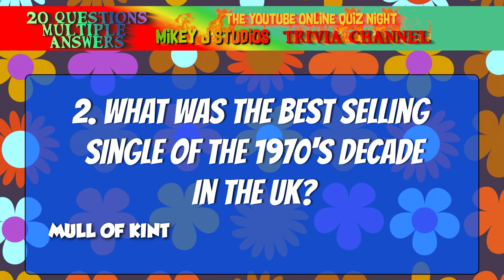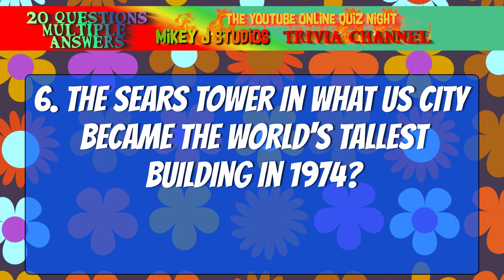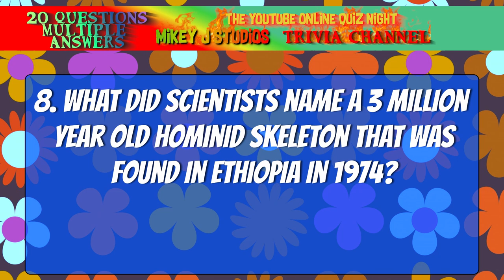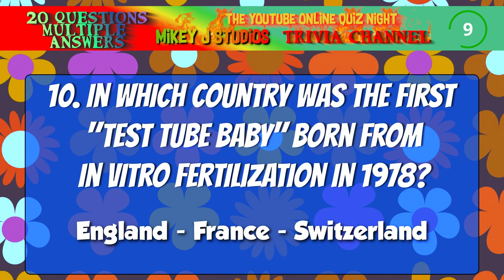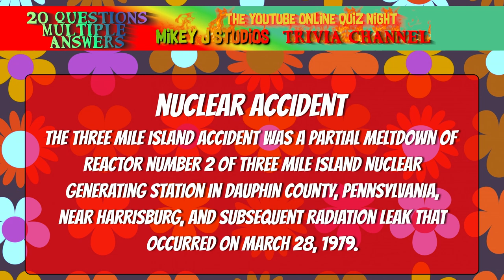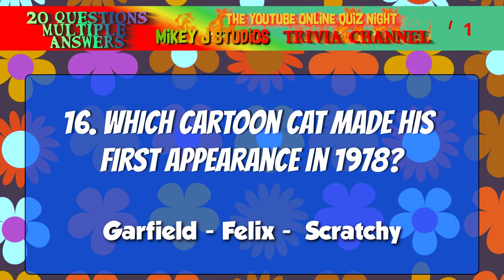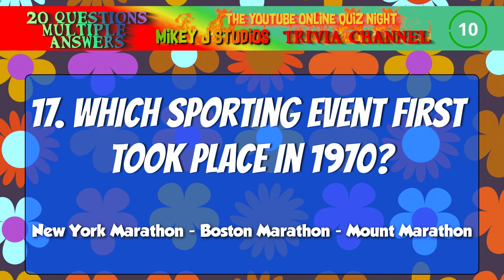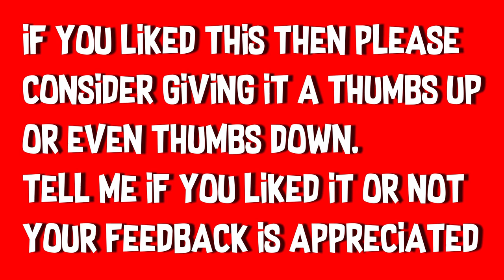PUB QUIZ 70'S NIGHT QUESTIONS ON GENERAL KNOWLEDGE BAR TRIVIA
20 PUB QUIZ TRIVIA ONLINE QUESTIONS
20 BAR TRIVIA MULTIPLE CHOICE QUESTIONS
10 SECOND INTERVALS   PAUSE AT ANYTIME
Pub quiz questions and answers and the style of quiz is usually Pub Trivia, Bar trivia multiple answer questions.
Thanks for looking at my quiz channel and please
I will try to get a new quiz up at least once every 14 days
and if you have any suggestions or an idea for a quiz then
Thanks!
PUB QUIZ QUIZZES